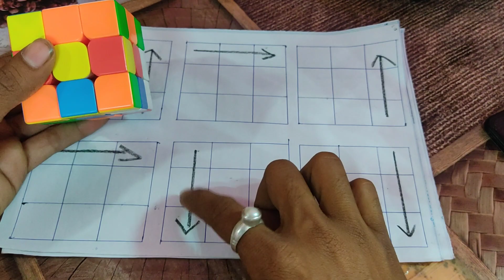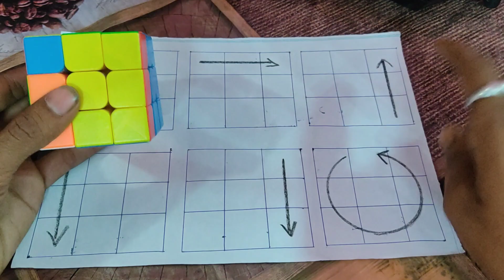Cube solve new formula || How to cube solve new formula working formula new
cube
rubik's cube
cube formula
shorts
how to solve cube
rubiks cube
cube game
cube solve
short
cube solve formula
cube solve kaise kare
cubing
cubehead
trendingshorts
rubik's cube formula
magic trick cube solve
afikul tech
rubik's cube magic trick
how to solve the rubik's cube
learn how to solve a rubik's cube in 1 minute
viralshorts
how to solve rubiks cube
puzzle cube solution
speedcubing
cube short
how to solve rubik cube
trending
how to solve
rubiks cube shorts
solve
rubix cube
rubix